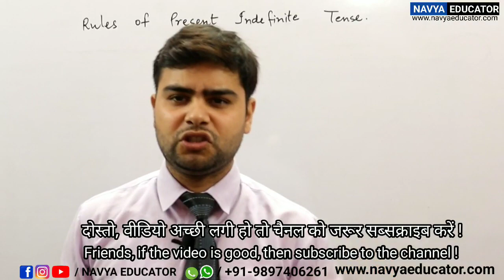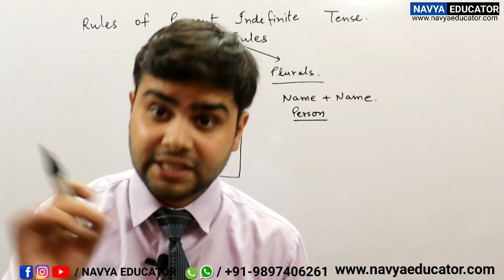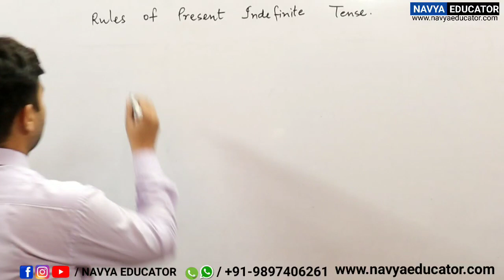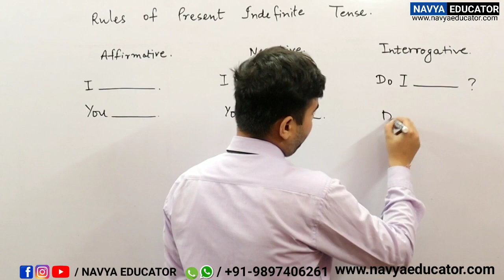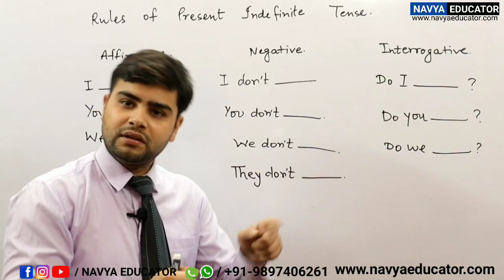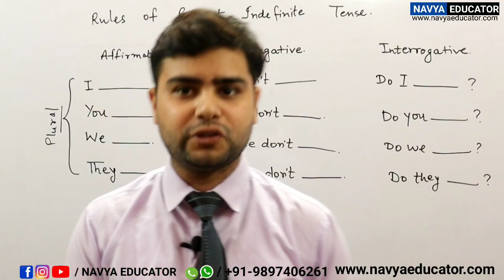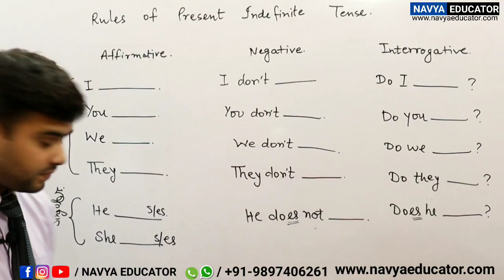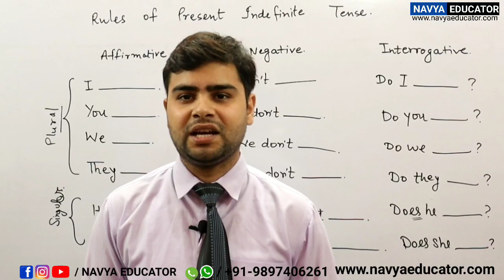Present Indefinite Tense में अब कोई confusion नहीं । Concept & Practice Exercise | by Asheesh sir